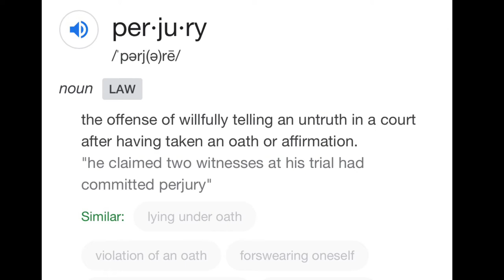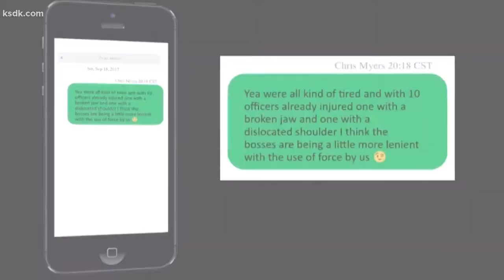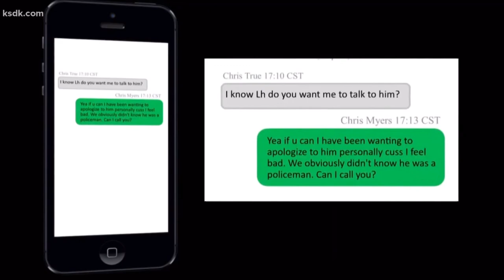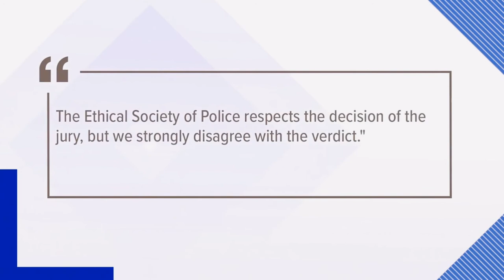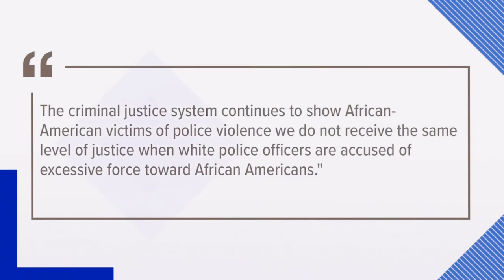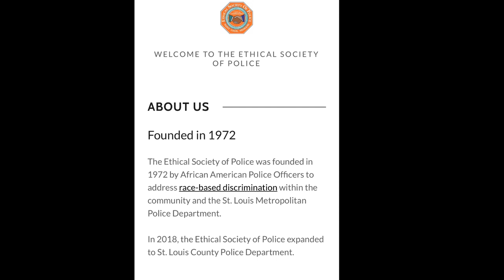When keeping it Blue Goes Wrong